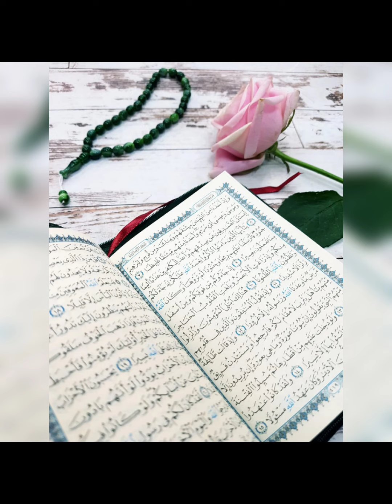046 Surah Al-Ahqaf (The Curved Sand-hills) r.b Abdullah Abdul || Сура Аль-Ахкаф